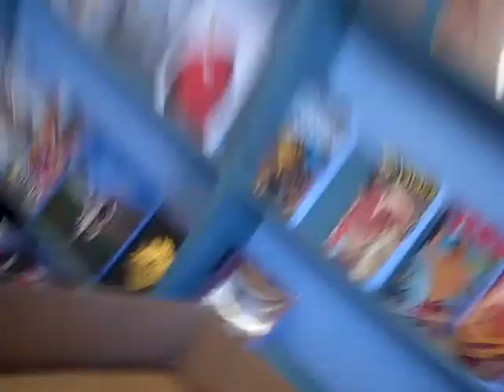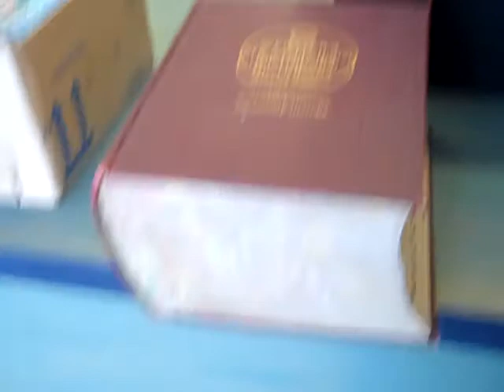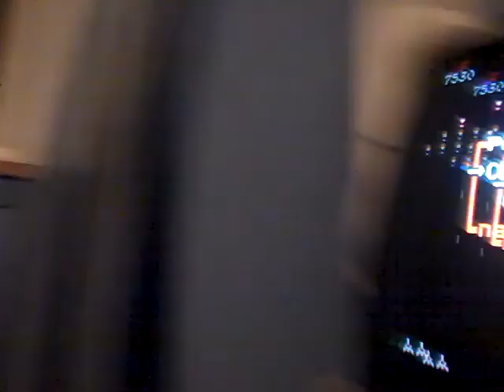UGLY KITTEH!!! Day 62 (9/19/10)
My dad's girlfriend has ugly animals, but they love me. :D